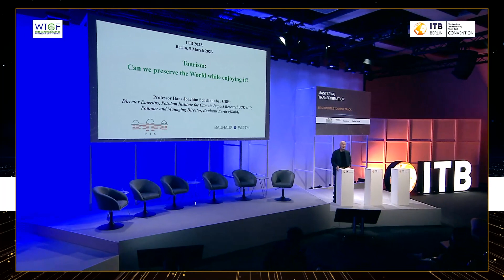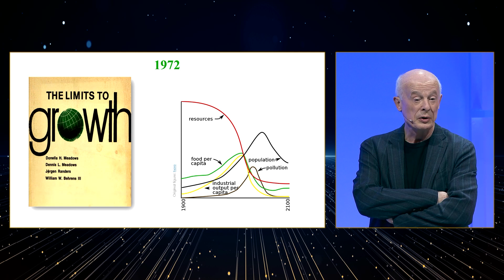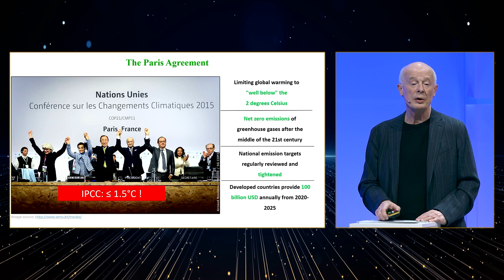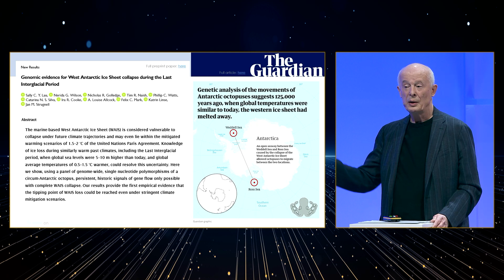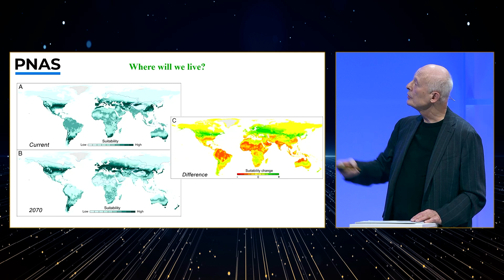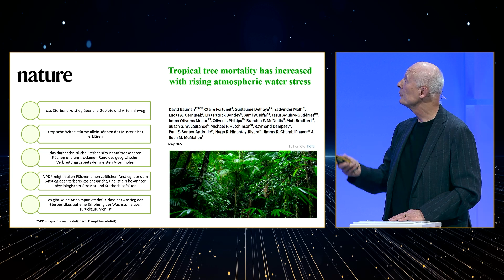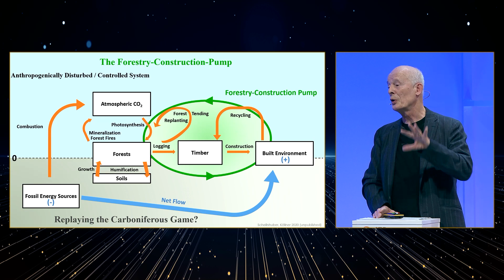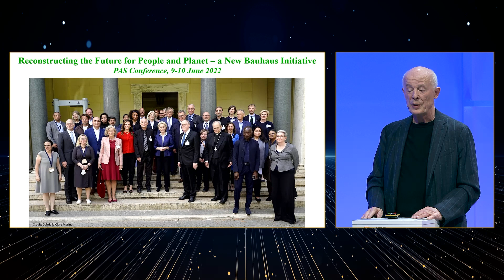ITB Berlin Convention 2023: Can we preserve the world while enjoying it? by H. J. Schellnhuber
You want to see more content? No problem!

Selected content from the ITB Berlin Convention 2023 as well as presentations from the Hybrid Studio can be viewed on the ITB Berlin companion platform ITBxplore until the end of June 2023. In addition, all opportunities for exchange and networking with exhibitors and trade visitors of ITB Berlin 2023 will be available to you until the beginning of next year.

Buy your Fully Digital Ticket now, which gives you access to ITBxplore If you already have an ITB Berlin 2023 ticket, you can easily access ITBxplore.